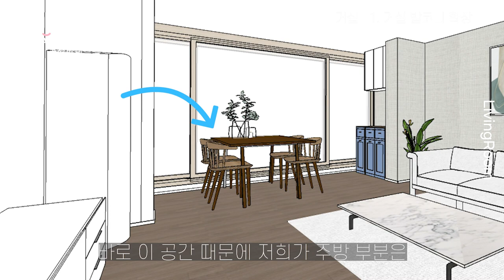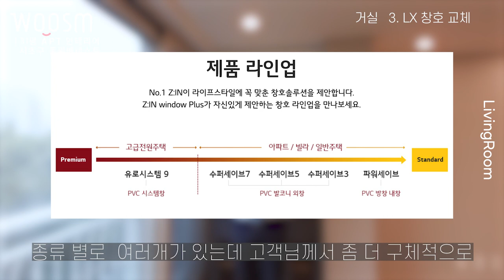거실과 다이닝 공간이 만나다.ㅣ서초동 인테리어ㅣ거실 인테리어ㅣ31평 아파트 : 2편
서초구 동원베네스트 현장으로 인사드려봅니다^^ 이번 현장은 우드와 그린톤이 만나 스타벅스를 연상시키는 공간들의 연속인 고품격 아파트 인테리어 현장입니다.

거실 발코니를 확장하여 보다 넓은 공간으로 재구성된 현장인데요~ 주방공간에 대형 아일랜드식탁이 있고
거실한켠에 6인용 식탁이 배치될 예정이라 가족들이 사용하기 딱 좋은 공용공간으로 디자인 되었습니다.

창호교체와 깔끔한 마감 디테일이 포함된 알찬 영상이오니 유익하게 보시길 바랍니다.

지금부터 서초동 현장 2편 함께 보실까요!!!

 00:00  하이라이트 영상
 00:17  거실 발코니 확장
 01:18  발코니 조식 공간
 01:53  LX창호 교채
 03:39  커튼 박스 몰딩
 04:08  방화문 마감
 04:38  조명 계획
 04:54  상하부 몰딩&도배마감
 05:53  원목마루 시공
 06:45  영상 마무리

- Since 2013 ~